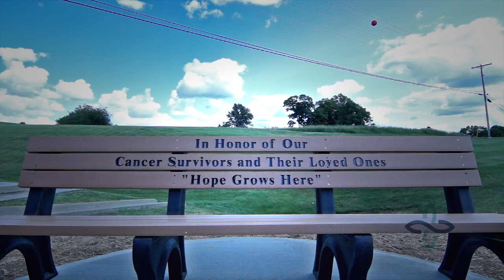Knox Community Hospital